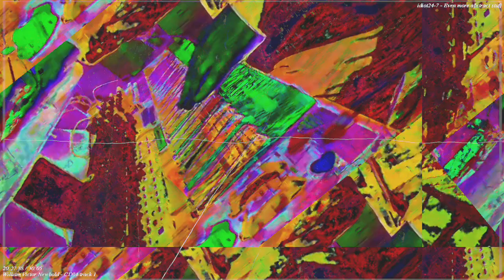Part of the set of 11m52s video length videos getting uploaded tonight. *Photosensitivity Warning*